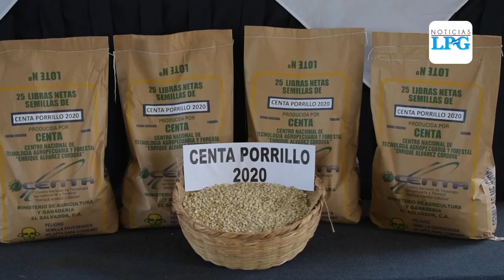Ministerio de Agricultura presenta nuevas variedades de granos básicos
Autoridades de Agricultura y Ganadería dieron a conocer dos nuevas variedades de granos básicos que contribuirán a la sostenibilidad alimentaria de El Salvador.

¡Visítenos!